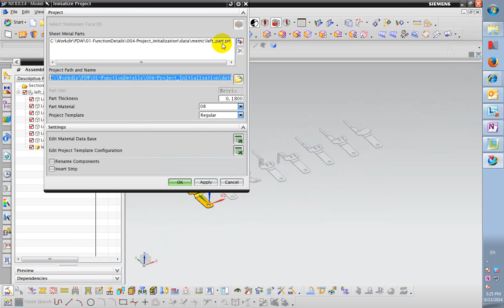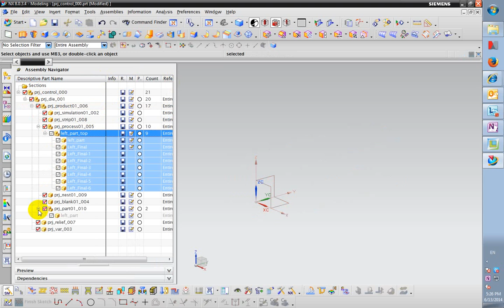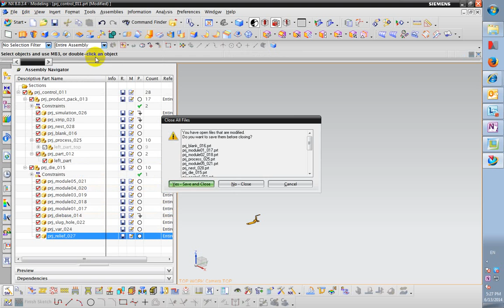project initialize with different template